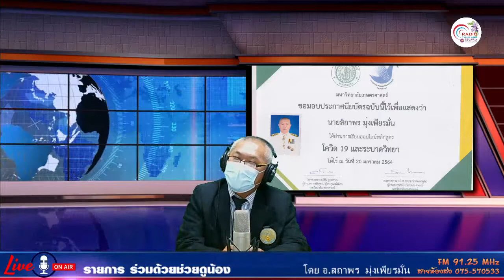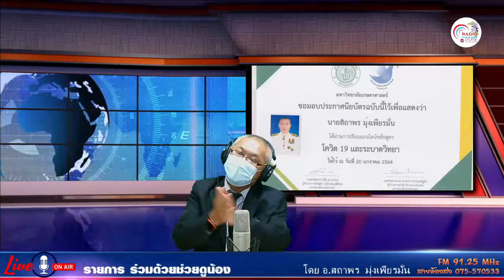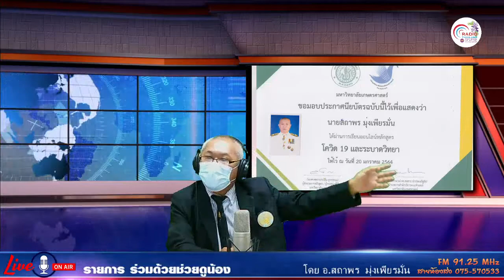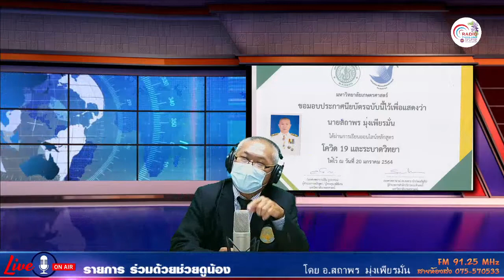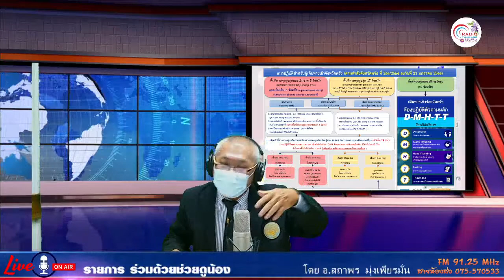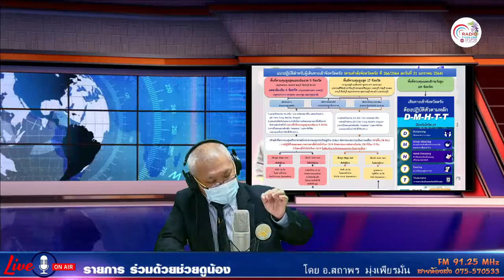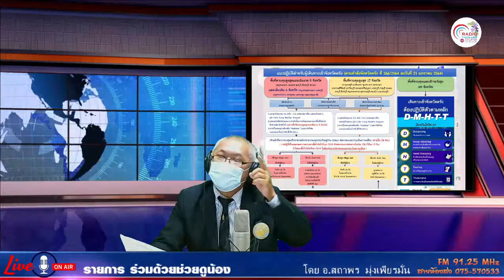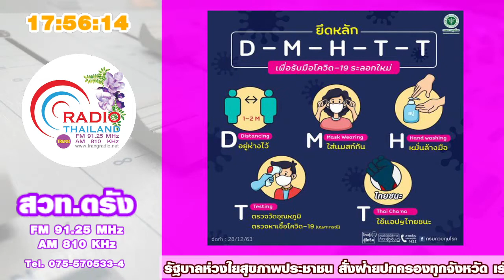รายการร่วมด้วยช่วยดูน้อง 23 01 64